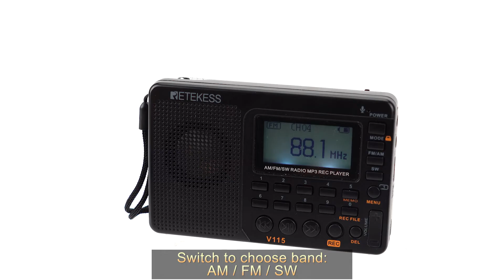Why choose the retekess V115 radio？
Retekess V115 Portable radio with all features you need: FM/AM/SW band；If you are looking for battery powered radio with voice recorder，rechargeable battery and support sd card，Try V115 pocket radio with bass sound，good gift for senior.You can choose from four system languages, including English, Spanish, Russian and Chinese.The fm radio can play MP3 format music, stored in TF card；You can save the recording in TF card.when you want to sleep,you can set sleep timer,the radio will turn off after the time.